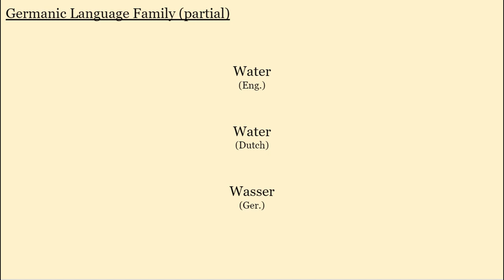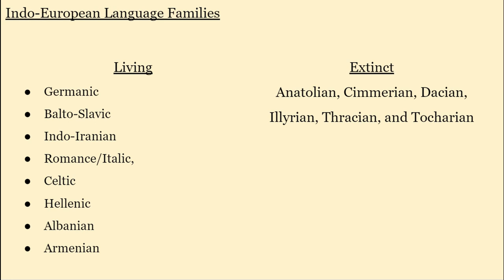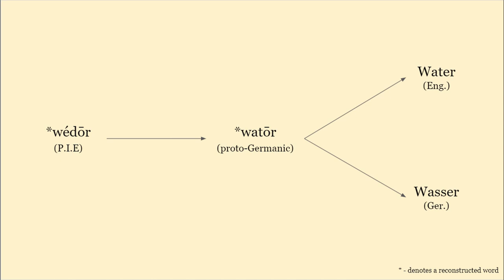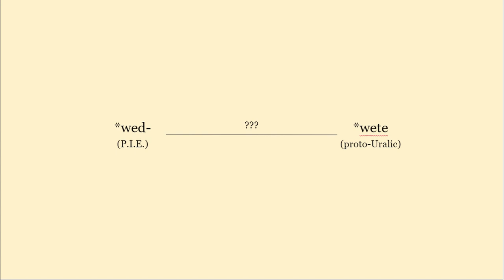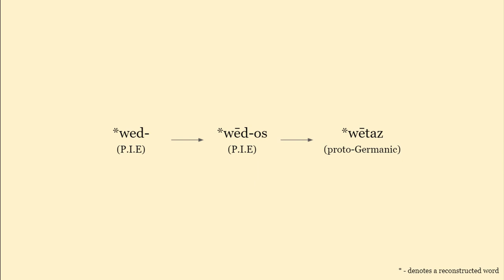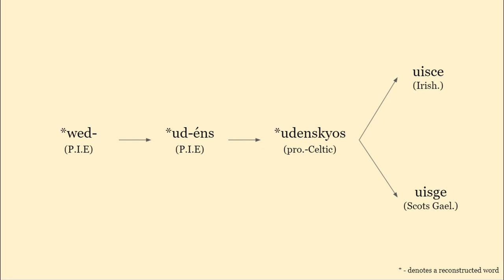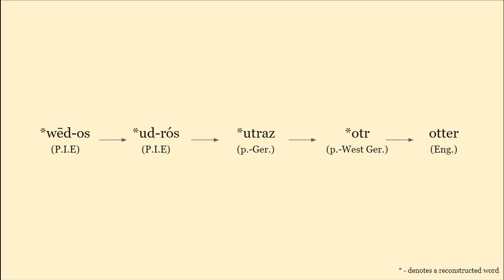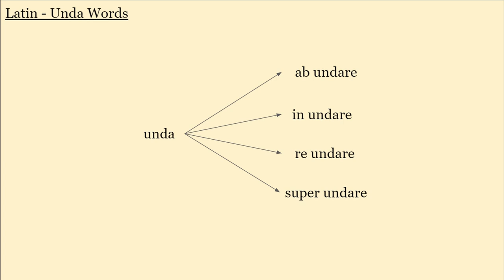The Origin and Spread of the Word Water - Water, Water Everywhere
Words come from strange places, and words create other words.  In this video, we take an amateur exploration of the connections of the word water.

Sources:
1. Brief Histories. “Indo-European Languages - Word Comparisons.” Accessed 23 July 2021.
2. Crawford, Jackson. “Grimm’s Law and the Regularity of Sound Change.” Accessed 23 July 2021.
3. Harper, Douglas. “Online Etymology Dictionary.” Etymonline.com, 2015, Accessed 23 July 2021
4. Indo-European Language Revival Association. Proto-Indo-European Etymological Dictionary. Dnghu Association, 2007.
6. Roper, Simon. “Proto Indo-European: Some Unexpected Cognates.” Accessed 24 July 2021.
7. Starostin, George, and A. Lubotsky. “J. Pokorny’s Indo-European Etymological Dictionary.” Indo-European.info, Academia PrIsca, 2005, indo-european.info/pokorny-etymological-dictionary/index.htm. Accessed 23 July 2021.
8. Starostin, Sergei. “The Tower of Babel.” Starling.rinet.ru, 1998, Accessed 24 July 2021.
9. Szemerényi, Oswald. Introduction to Indo-European Linguistics. 1970. translated by Oswald Szemerényi, Clarendon Press, 1996. Accessed 25 June 2021.

Water, Water Everywhere: The Origins and Spread of the Word Water:

There are definitely many mistakes - this is the first time I've done something like this - but I hope you all can enjoy it anyway.